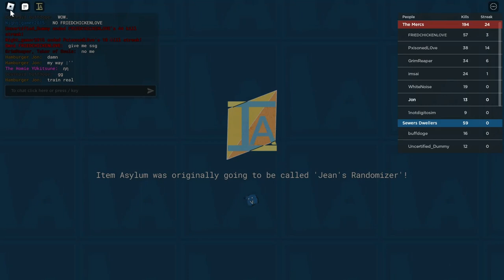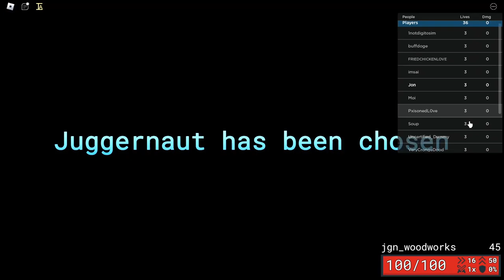Red Mist(From Lobotomy Corporation) in item asylum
still if she are someone who was called Red Mist in the p-
그래도 과거에 붉은안개라고 불리던 자라ㅁ-